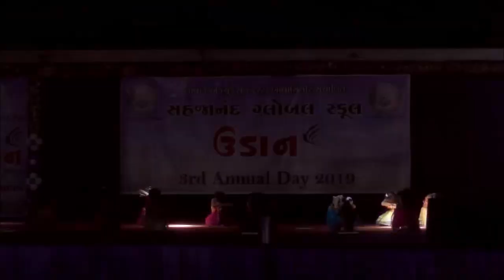SAHJANAND GLOBAL SCHOOL BALASINOR 3RD ANNUAL DAY UDAN 2019 SONG BETIYA